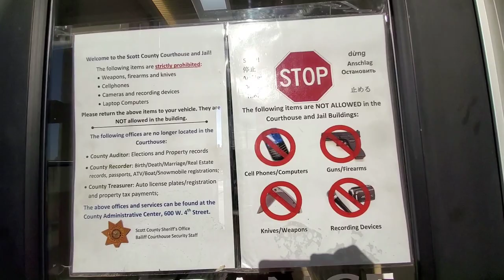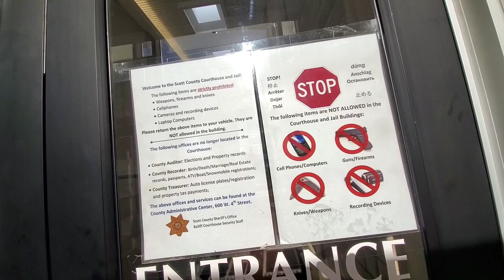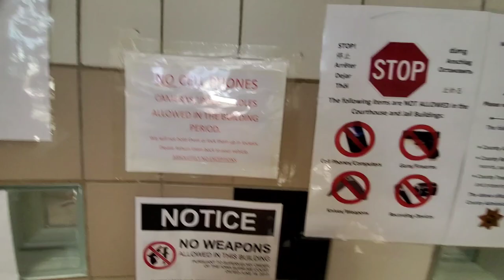(1st amendment audit) Scott County Courthouse, 400 W 4th St, Davenport, IA 52801